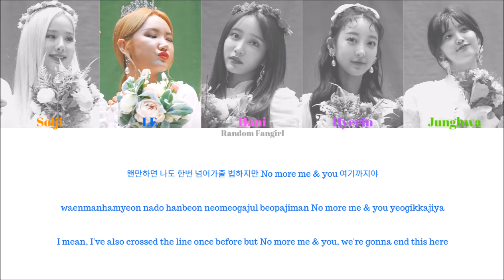EXID (이엑스아이디) - ME&YOU [Colour Coded Lyrics Han/Rom/Eng]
EXID's song "ME&YOU" with Hangul, Romanization and English subs!

Solji = Orange
LE = Blue
Hani = Pink
Hyerin = Purple
Junghwa = Green

Bias in group: LE

Artist: EXID
Song: “ME&YOU”
Album: WE
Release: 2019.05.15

Lyrics/작사: 신사동 호랭이, BEVERLY KIDZ, LE
Composer/작곡: 신사동 호랭이, BEVERLY KIDZ, LE
Arranger/편곡: 신사동 호랭이